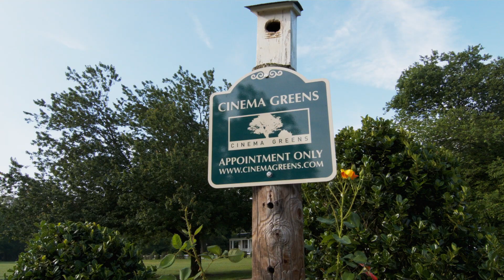Plants in Film with Cinema Greens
From palm trees to synthetic marijuana, Cinema Greens in Hampton, Georgia has provided your favorite movies with all the lush vegetation needed for added realism and depth. Join Sheena as she tours the facility with one of the owners Bryan McBrien.

About Georgia Box Office:
Georgia Box Office is your ticket to the Georgia film industry. We travel the state highlighting the people, places and productions making movie magic in one of largest movie-making states in the country!

Credits:

Host: Sheena Wiley
Camera and Audio: Frank Anderson